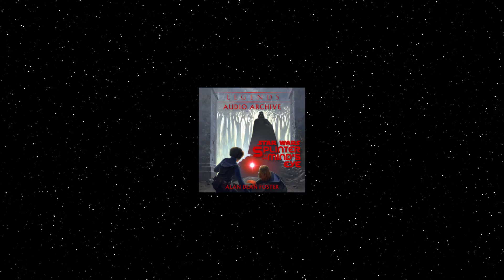STAR WARS: SPLINTER OF THE MIND'S EYE (Introduction and Chapter 1, Part 1)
Luke Skywalker and Princess Leia Organa find themselves desperately racing Imperial stormtroopers for a sacred gem that can increase the power of the Force...

Legends Audio Archive adapts forgotten stories into audio format for the enjoyment of new audiences.

This video also has a podcast version, so you can listen on the go!
Amazon Music